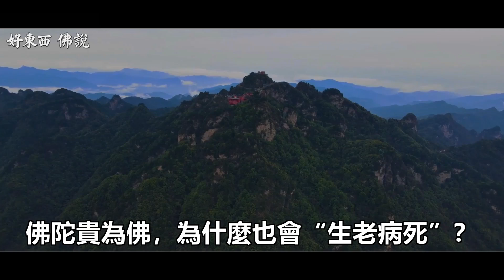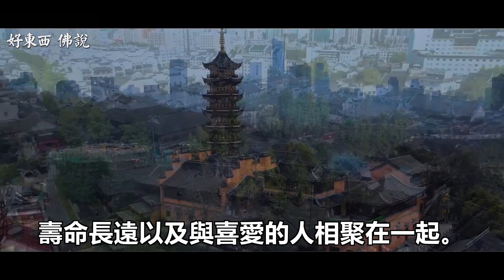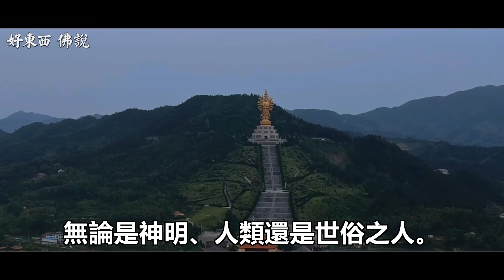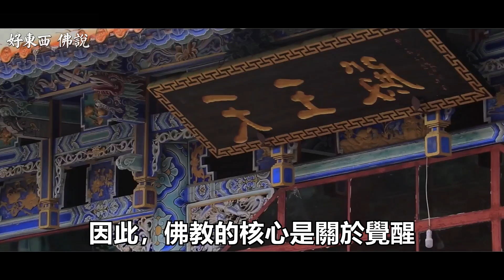佛教不是有神論，佛不是神，佛與我們一樣，有父親，有母親，也有生老病死｜好東西 佛說